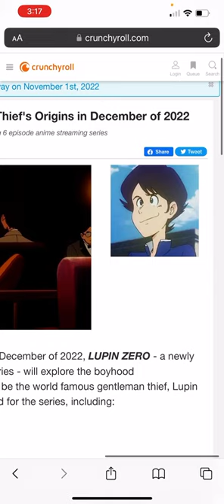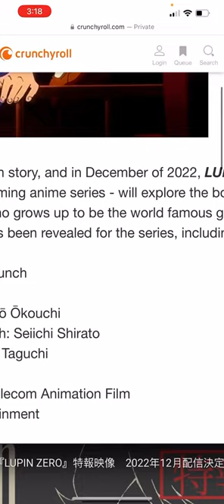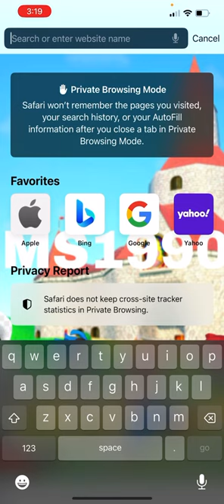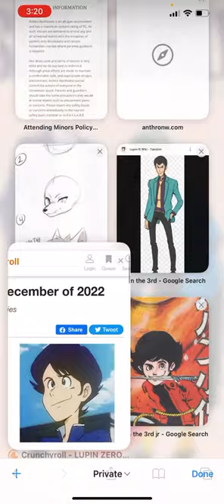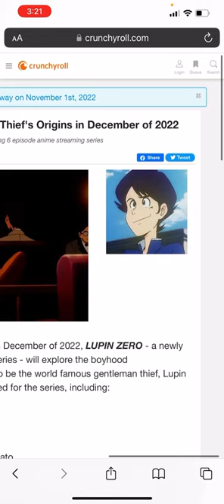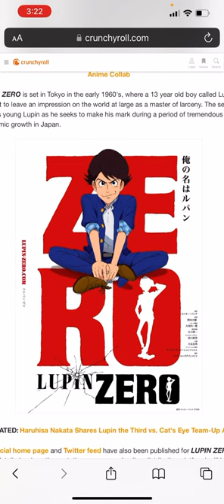SMS_sms News: a new Lupin The 3rd series announced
TMS announced a new Lupin the 3rd series titled Lupin Zero, and it’s going to be a prequel Lupin The 3rd series